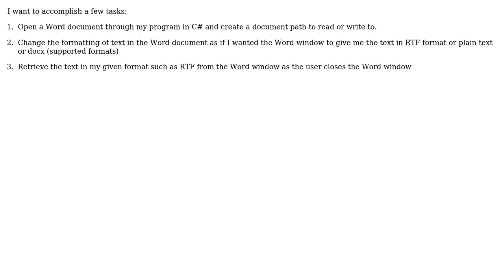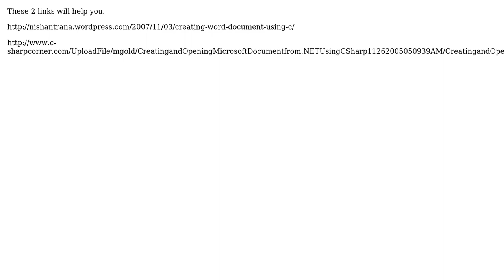How to open Microsoft Word by function call?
With thanks & praise to God, and with thanks to the many people who have made this project possible! You are responsible for your own actions.